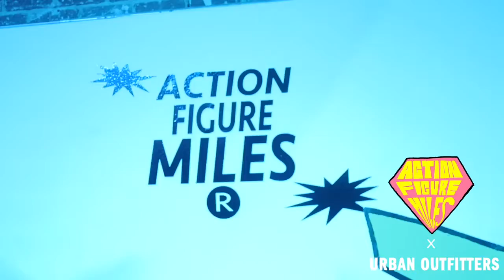Rakeem Miles x Urban Outfitters Album Release event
Empire and Urban Outfitters (Space15Twenty) Event. Album Release event for AFM.